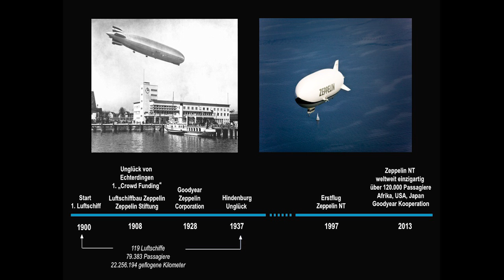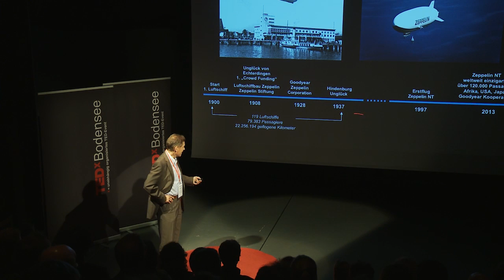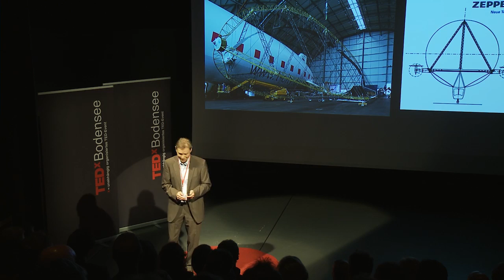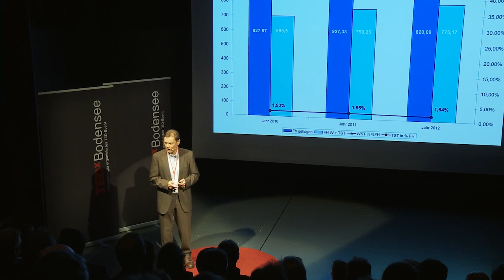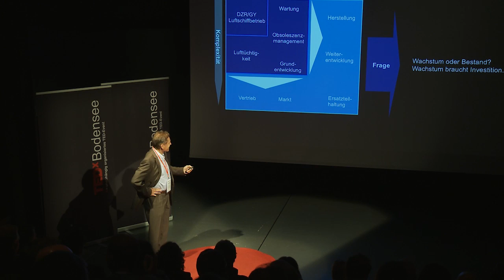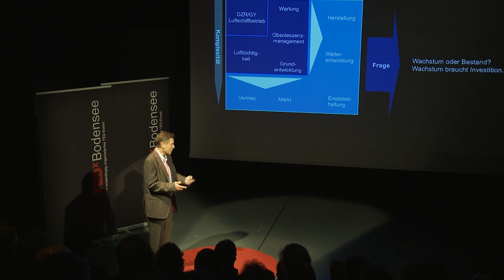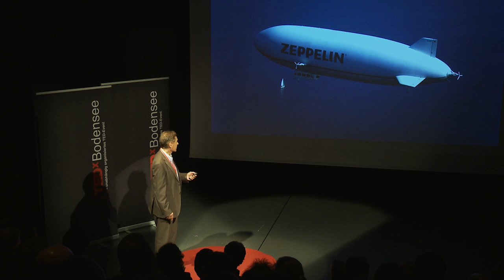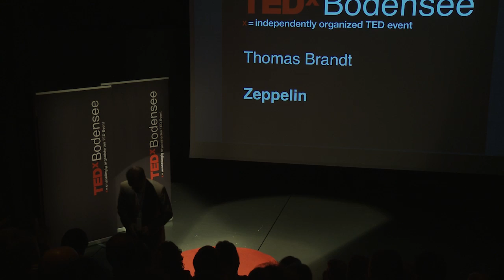Zeppelin: Thomas Brandt at TEDxBodensee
Zeppeline sind eine eigene faszinierende Welt. Sie sind gleichzeitig nostalgisch und hochmodern und kommen im Klimaschutz ebenso zum Einsatz wie im Tourismus. Die Begeisterung, die vor 100 Jahren den Bau der ersten Zeppeline getragen hat, ist auch heute spürbar. Kommerziell sind sicher andere Fluggeräte erfolgreicher. Doch haben sich aus dem Innovationsmultiplikator "Luftschiff" aus der Nische heraus eine Vielzahl von Erfolgen etablieren können. Dazu gehört neben vielen anderen die Firma ZF, die Zeppelin Universität sowie viele der sozialen Leistungen in der Stadt Friedrichshafen. Der Luftfahrtexperte Thomas Brandt, Geschäftsführer der Zeppelin Luftschifftechnik, zeigt in seinem Talk wie Zeppelin die "Nuss knackte" vom Neuerfinden eines Traditionsproduktes und dem Finden passender Märkte. Er zeigt auch, dass Zeppelin das wahrscheinlich erste Crowdfunding Projekt der Welt war. Thomas Brandt war als "Mann für schwierige Situationen" auch schon für Greenpeace tätig.